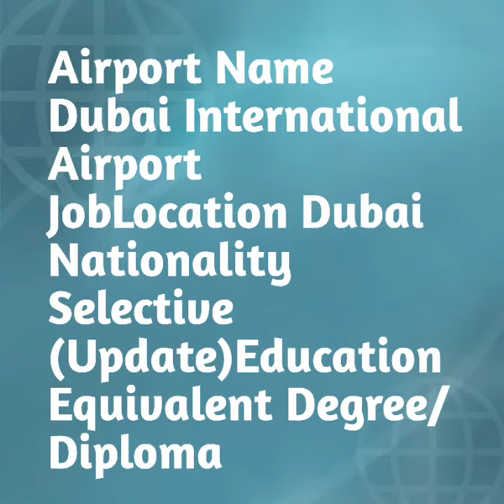Dubai airport job | Salary 4000 month